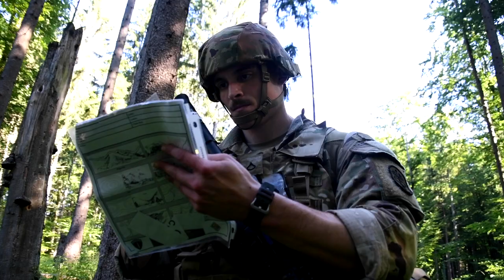Soldiers from various MEDDAC Best Warrior Competition 21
MEDDAC Best Warrior Competition 21
VILSECK, BY, GERMANY
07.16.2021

Soldiers from various medical units across the U.S. Army Bavaria Regional Health Command Europe, participate in the U.S. Army Medical Department Activity Bavaria Best Medic Competition at the 7th Army Training Command’s Grafenwoehr Training Area, July 16, 2021. (U.S. Army video by Cpl. Denice Lopez)

Film Credits: Video by Spc. Denice Lopez

Best Warrior
U.S. Army
MEDDAC
StrongEurope
7ATC
USAREUR-AF